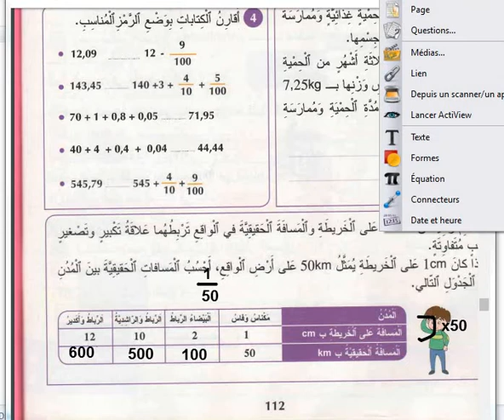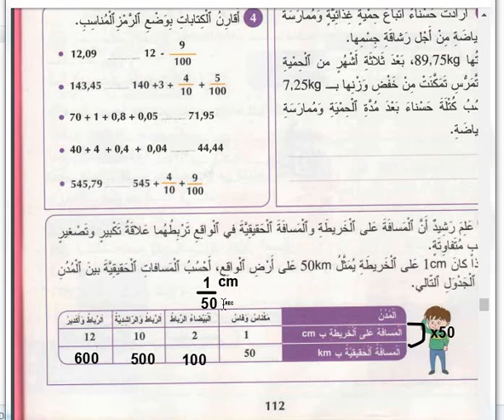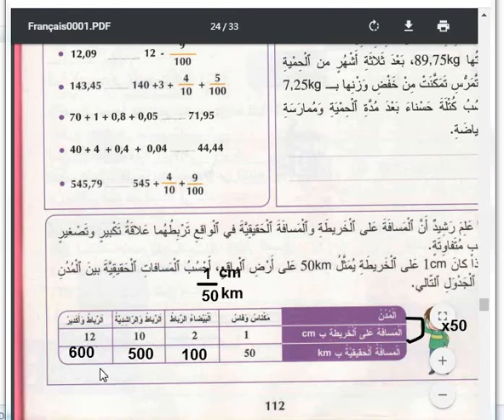الرابع ابتدائي ـ الرياضيات 06-16